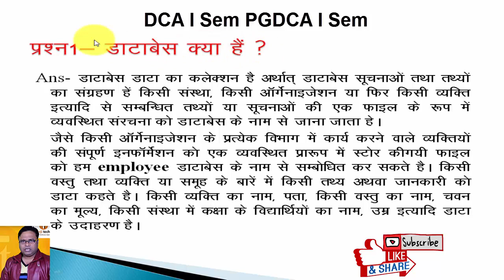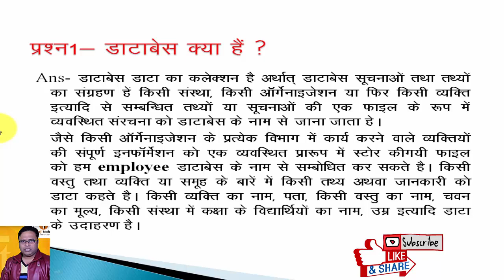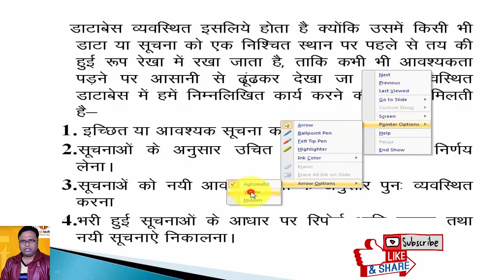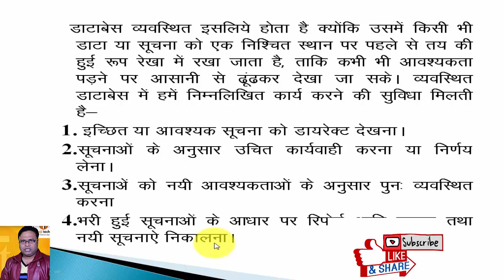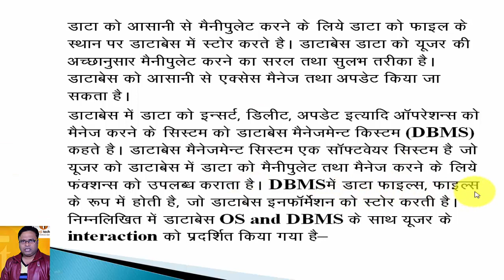01 DCA PGDCA MS Access Unit 1 What is Database | MCU, Bhopal